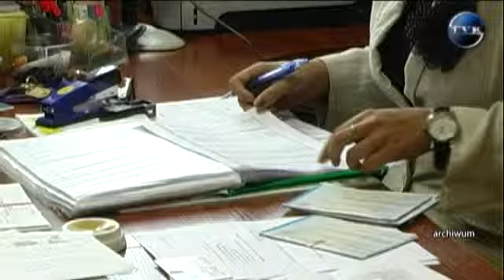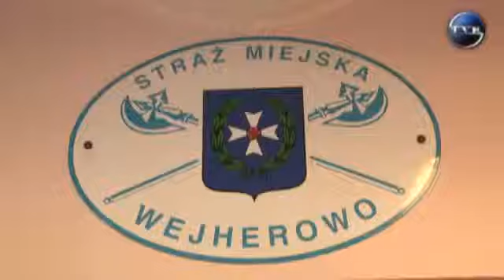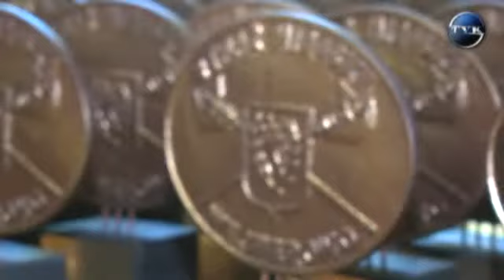20 -lecie wejherowskiej Straży Miejskiej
29 sierpnia przypadał Dzień Straży Gminnej. Z tej okazji w Ratuszu prezydent miasta uhonorował wejherowskich funkcjonariuszy. Tegoroczne święto zbiegło się z jubileuszem 20-lecia istnienia straży miejskiej w Wejherowie.